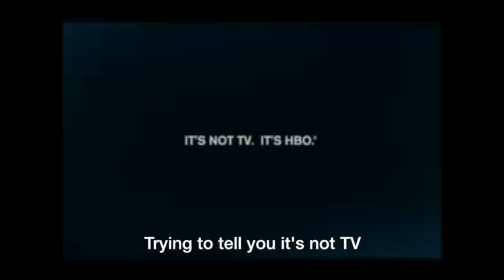Let it Go(T) - The Game of Thrones/Frozen Mashup Crossover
SPOILERS through S4E02 of GAME OF THRONES.

chats with director Gareth Evans on how he made the teaser trailer for The Raid 2

David discusses the importance of music in the season premiere of Game of Thrones, season 4: